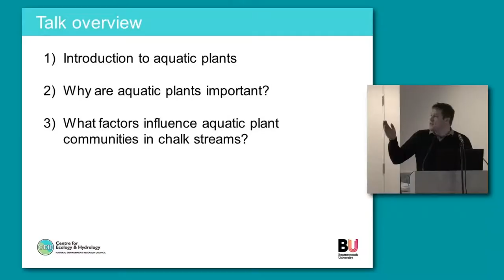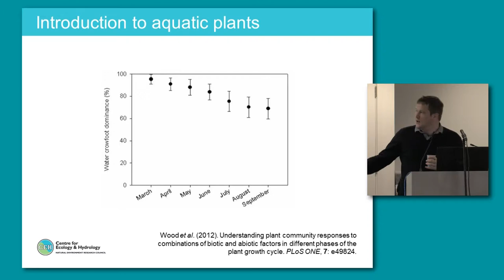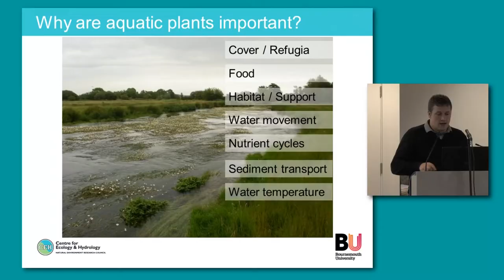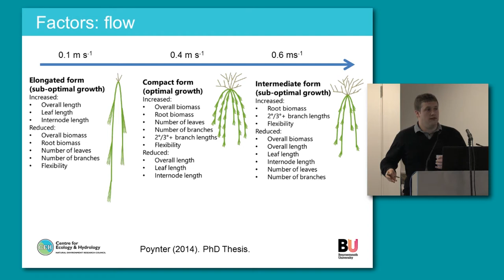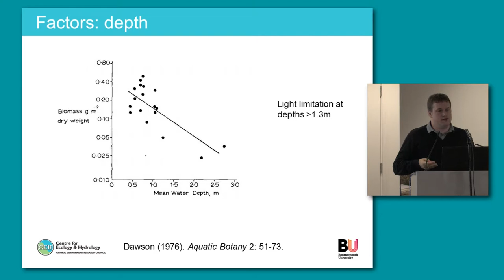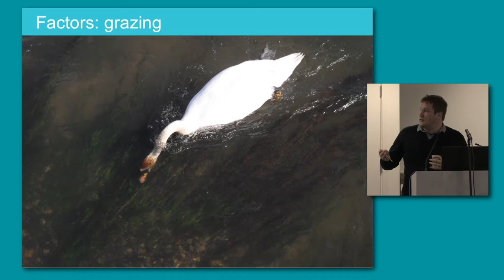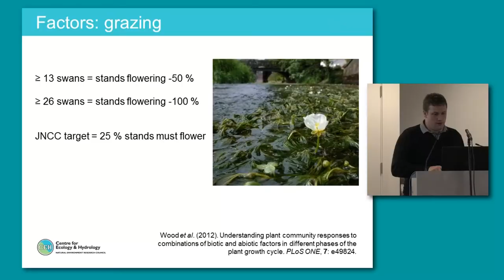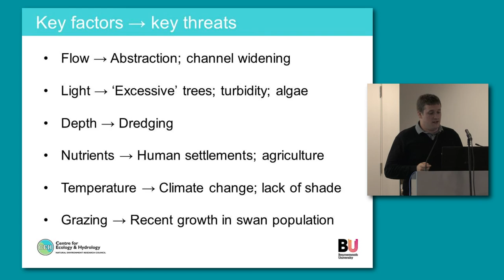Aquatic plants in chalk streams - Dr Kevin Wood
This talk was given as part of Herts & Middlesex Wildlife Trust's  'Science of Chalk Rivers' seminar evening in September 2014. Dr Kevin Wood of Bournemouth University discusses his recent research which identifies the key factors involved in regulating the abundance, flowering and species composition of the aquatic plant community in chalk streams.